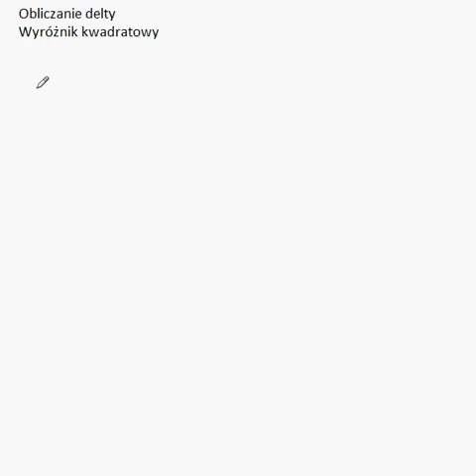obliczanie delty wyroznik kwadratowy czesc 2